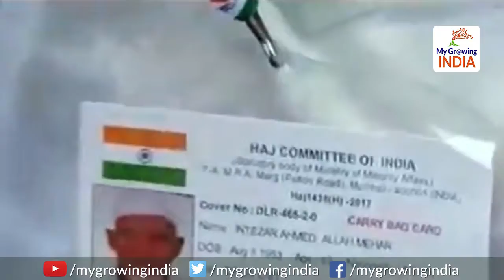Modi Government Ends Hajj Subsidy: हज सब्सिडी बंद